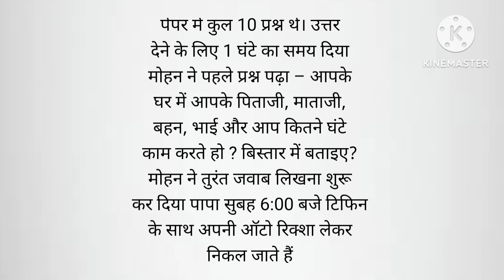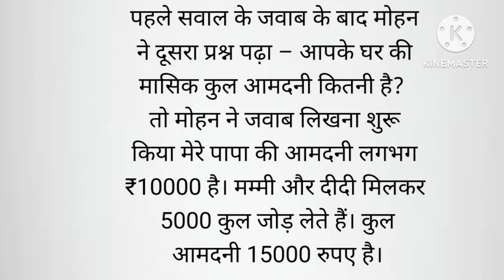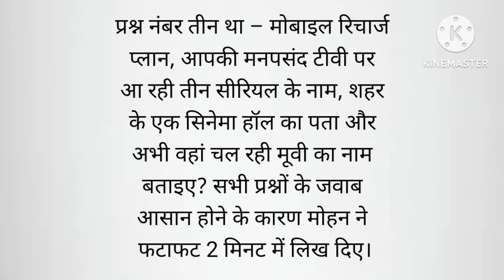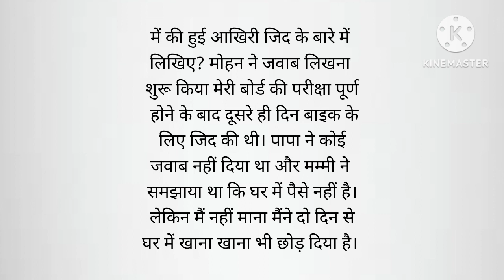परिवार का महत्व// दिल छू लेने वाली कहानी//moral story//heart touching story// bed time story